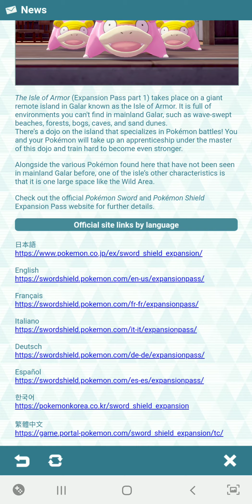[Pokemon Masters] Legendary Arena - Entei (Entei's Challenge Pt. 1)